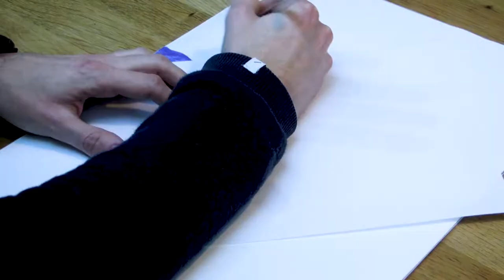Ballpoint pen drawing of a hand and shadow - Time lapse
A short, fun and fast time lapse of me drawing a realistic hand and a shadow with ballpoint pen on paper.

It took me about 10 hours in total to finish this drawing.
And it is my first time lapse of a drawing, so it's not perfect.

Hand and shadow
Ballpoint pen on paper
A3 size

- Copyright - Blue Fingertips -